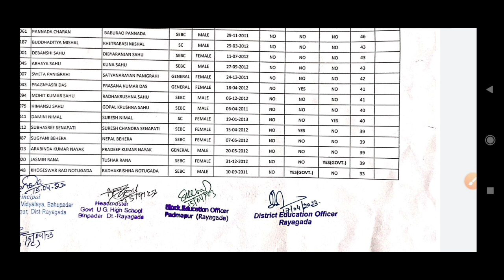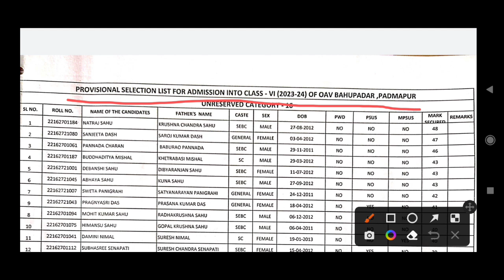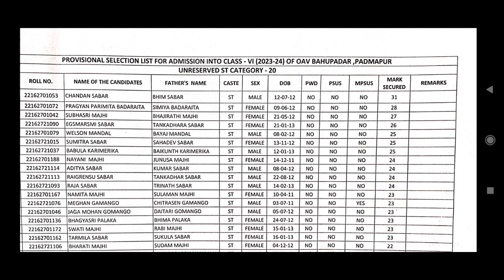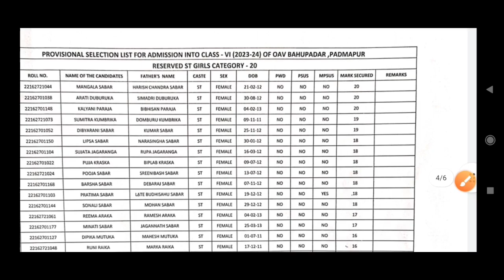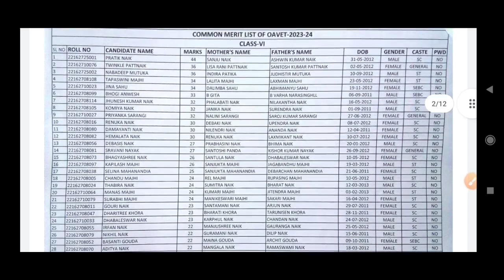OAVS Selection list 2023 all district | oav merit list 2023 | oavs merit kemiti dekhiba 2023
Teligram group

Oav merit list 2023 | oav selection list 2023 | adarsha vidyalaya merit list 2023

OAVS Selection list 2023 all district | oavs merit list 2023 | Adarsha vidyalaya final merit list

Oav merit list 2023 | Oav merit list 2023-24 | oavs merit list 2023 pdf download

Oav merit list 2023-24 | odisha adarsha vidyalaya entrance exam 2023-24 | oavs merit list 2023

class 6th 7th 8th entrance exam pattern
odisha adarsha vidyalaya entrance exam 2023-24 | Oav result 2023 merit list | oavs selection list

oav merit list 2023-24 | adarsha vidyalaya merit list 2023 | oav merit list 2023

Odisha adarsha vidyalaya entrance exam selection list for admission | oav result 2023 merit list

Odisha adarsha vidyalaya entrance exam 2023-24 | Oav result 2023 merit list | Oav cut off mark 2023

Online class for OAVS entrance exam 2023

odisha adarsha vidyalaya admission 2023

odisha adarsha vidyalaya entrance exam 2023 question paper

oavs class 6th entrance answer key
odisha Adarsha Vidyalaya entrance exam answer key 2023 class 6

Oav entrance 2023 answer key | odisha adarsha vidyalaya entrance exam answer key 2023 class 6

oavs class 8th entrance answer key | Odisha adarsha vidyalaya entrance exam answer key 2023 class 8

and more.
oavs result 2023
odisha adarsha vidyalaya entrance result 2023
how to check oav entrance result
odisha adarsha result kebe bahariba
oav entrance result kebe asiba
adarsha bidyalaya kete mark ru selection heba
odisha adarsha kete mark ru selection heba
adarsha bidyalaya cut off mark
odisha adarsha cut off mark
adarsha vidyalaya selection mark kete
kebe asiba adarsha entrance result
oavs entrance exam result 2023

OAVS Result 2023 | Odisha adarsha vidyalaya entrance result 2023 | How to check oav entrance result

Odisha adarsha vidyalaya entrance exam 2023-24 | How to check oav selection list | Oav merit list